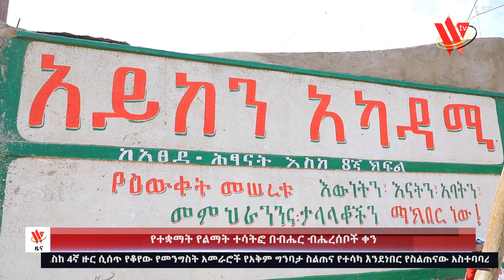29 03 16 ወቴቪ የማታ ዜና